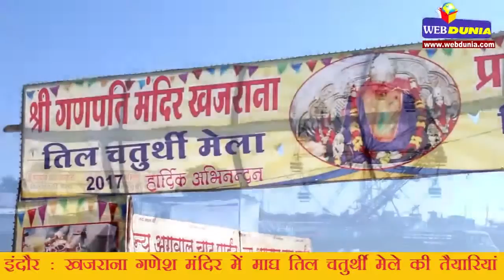इंदौर : खजराना गणेश मंदिर में माघ तिल चतुर्थी मेले की तैयारियां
तीन दिन चलेगा मेला, मंदिर विशेष साज-सज्जा की जाएगी
भगवान गणेश को तीन करोड़ रुपए का स्वर्ण मुकुट पहनाया जाएगा
तिल चतुर्थी मेला दिन तक चलेगा
एक लाख लड्‍डुओं का भोग लगेगा, श्रद्धालुओं में प्रसाद वितरित होगा